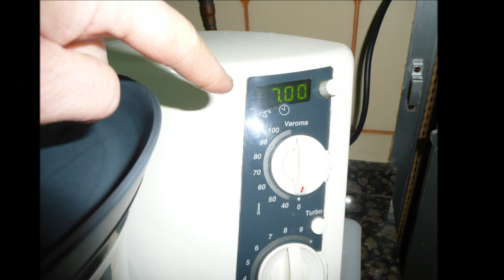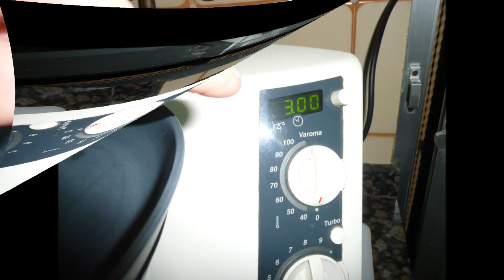1044.- '' Crema de calabaza '' ( Thermomix )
'' Crema de calabaza '' ( Thermomix )